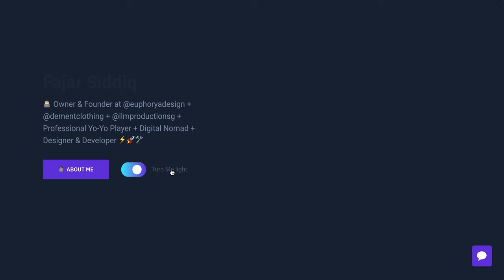fajarsiddiq.com personal site light & dark mode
💜 IRL: Vlogs, Travels, Food, Drinks, People, Places, Community
Camera Tools & Equipment
☕ Let's have a coffee chat